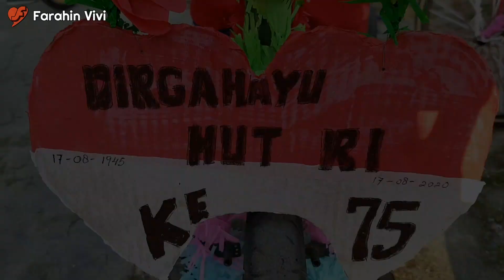Aneka Lomba HUT ke-75 RI Tahun 2020 Super Heboh di Huta Melati Nagori Siantar Estate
Tahun ini terasa berbeda, perayaan HUT RI di huta Melati ternyata malah semakin menunjukkan kesolidan masyarakatnya. Maju terus Huta Melati, jayalah Indonesiaku!